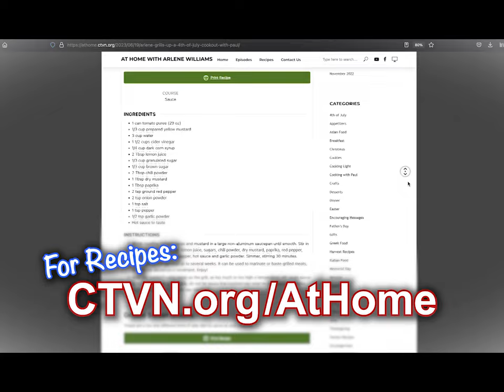Making Easter Breads, Desserts, and Treats! 🐣 (Recipes Included)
Arlene and Patti are hard at work making Easter treats in this episode from 2011. On the table today are delicious braided challah breads with raisins, a fancy coconut torte, and all kinds of chocolate covered eggs. Get a head start on the Easter holiday by making these treats early and saving them in the freezer.

Easter Breads and Desserts with Patti - 2011 - At Home with Arlene Williams
Episode: AH1108